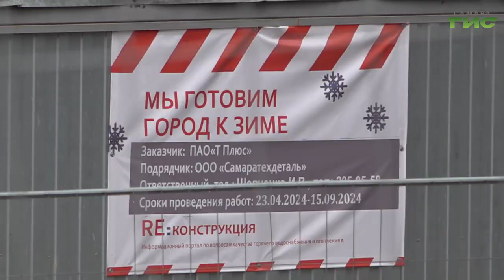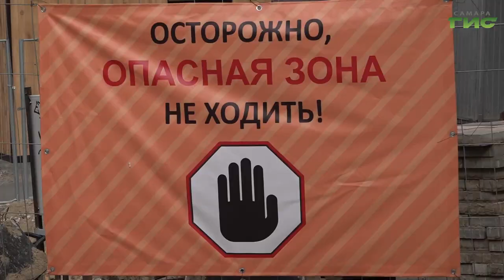В Самаре продолжаются работы по перекладке теплосетей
В Самаре продолжается работа по перекладке теплосетей и подготовке города к осенне-зимнему сезону 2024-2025. На еженедельном заседании профильного штаба, которое провел замглавы города - руководитель департамента городского хозяйства и экологии Александр Андриянов, с представителями ресурсоснабжающих компаний и подрядных организаций обсудили текущие задачи. Подробности расскажем далее.